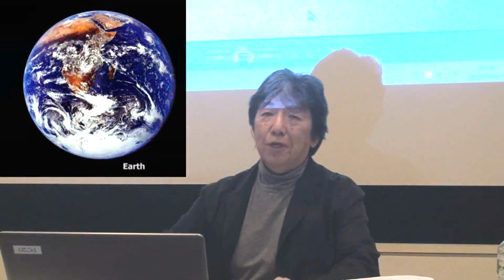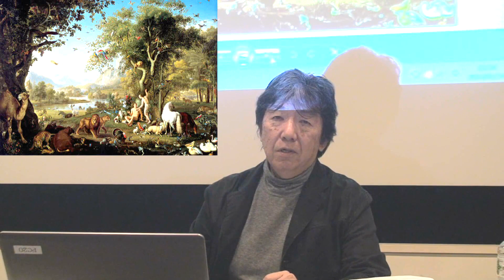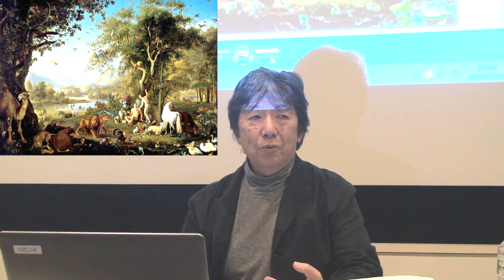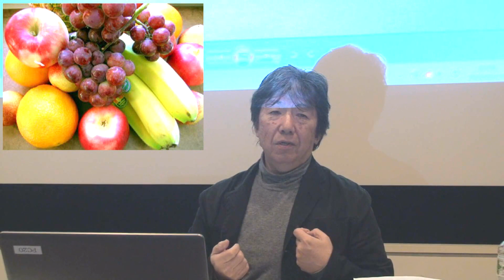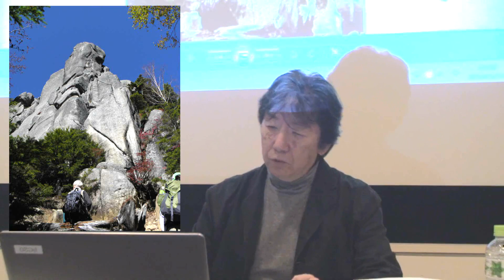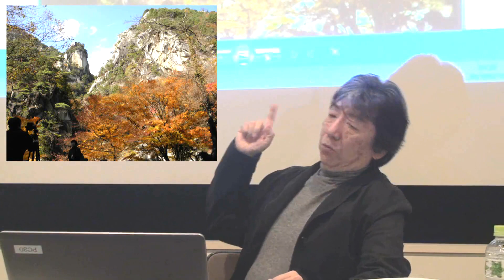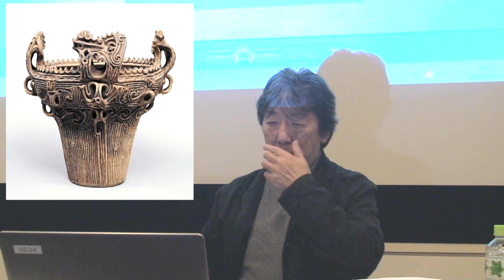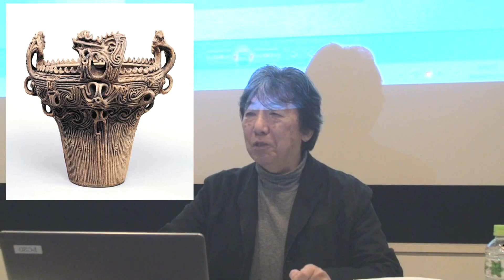新・宇宙哲学勉強会 第三回 ➁「人間は神の似姿」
元が1時間30分近くある長尺だったんで3分割しました。徹底的にアノーカットして聴きやすくなってます。宇宙哲学の神髄をお楽しみください。